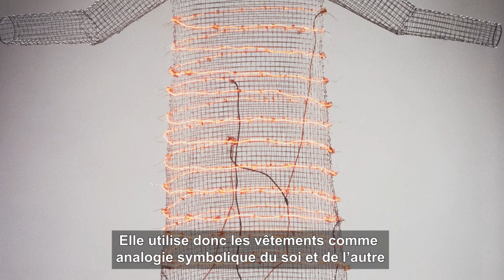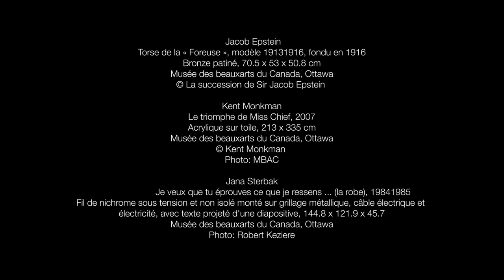La grande visite : Six degrés de Francis Bacon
L'idée de six degrés de séparation est que nous sommes tous à quelques liens sociaux les uns des autres. Cette visite, qui est une variation du jeu "Six degrés de Kevin Bacon", explorera la manière amusante et surprenante dont les artistes et les œuvres d'art s'entrecroisent avec Francis Bacon et son tableau « Étude pour Portrait n° 1 ».